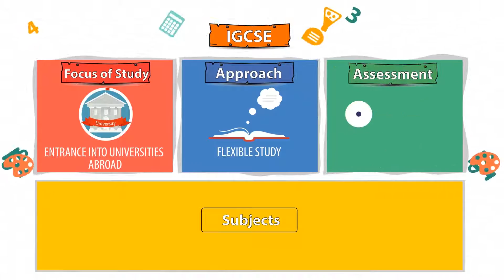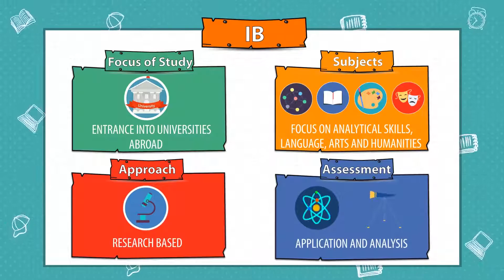Indian School Boards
This video summarizes basic differences between each of the national boards in India.